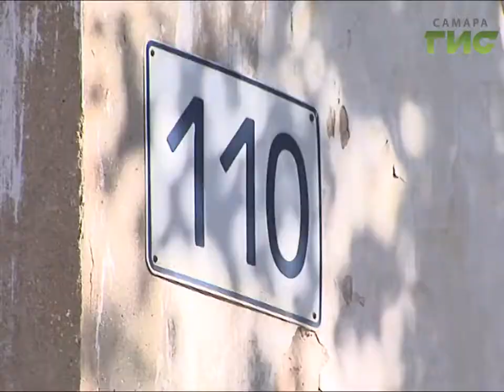Сто девяносто шесть дворов Самары вошло в федеральную программу благоустройства территории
В Самаре в рамках федеральной программы "Формирование комфортной городской среды" до конца года приведут в порядок 196 дворов и крупные общественные зоны: Струковский сад, четвертую очередь набережной, площадь Куйбышева. На это запланировано больше 300 миллионов рублей. Главное условие этой программы - активное участие жителей, которые сами принимают решение, что именно нужно сделать у них во дворе. Так, жители дома на Красноармейской высказались за ремонт фасада.